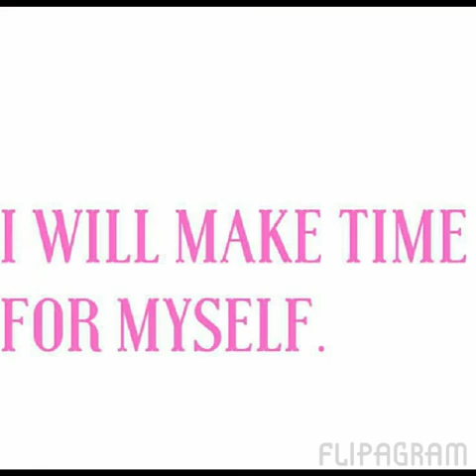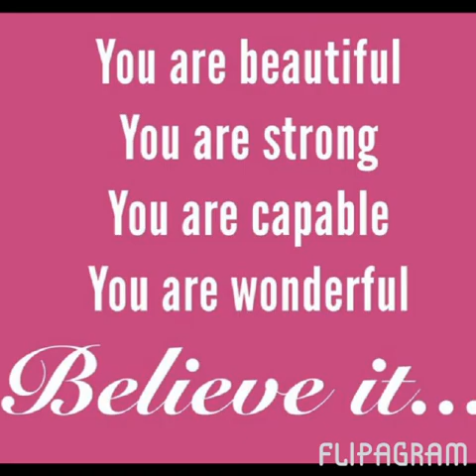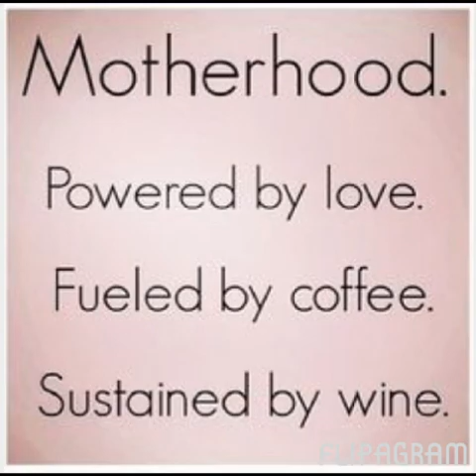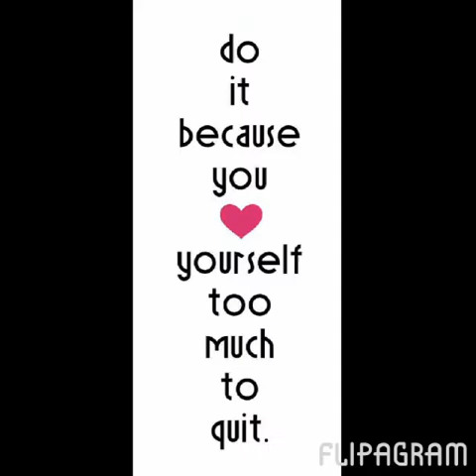Operation Survive Tax Season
For Amelia ♡